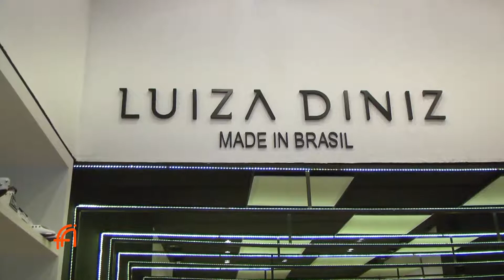Lançamento da loja Luiza Diniz | Programa Fábio Abud